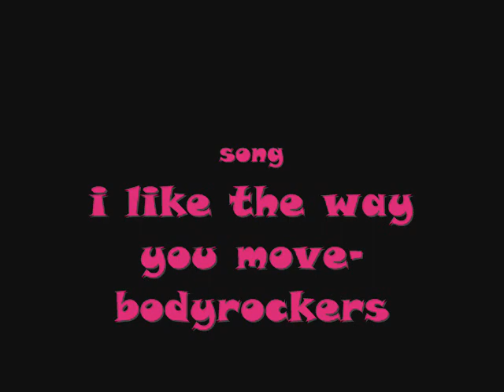Jared movie - i like the way you move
this is a brilliant song and the clips i think go really well with the song. i had alot of fun making this video and i will be making a jensen version aswell

this video is dedicated to jenna :D